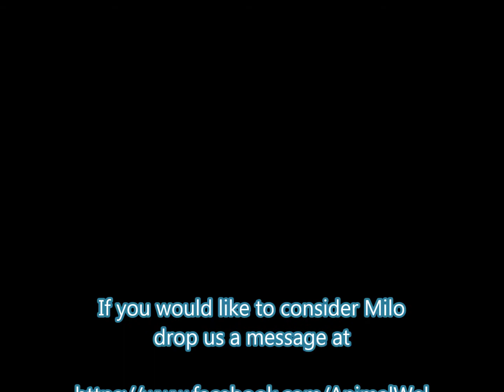Milo - Looking for his forever home. Please Share!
The most grateful and trustworthy rescue dog we have had the pleasure of knowing. Milo is looking for his forever home!